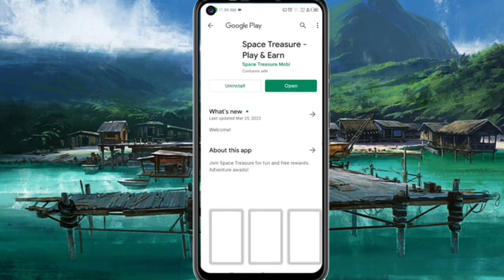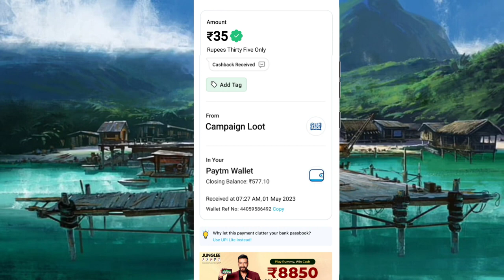Today New Campaign Loot Offer 35₹+35₹+35₹ Instant Paytm Cash || Tasks💰Campaign BUG|| New Paytm app